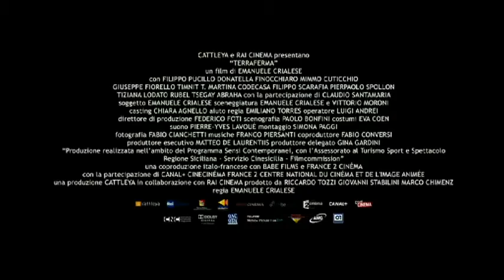Terraferma: Trailer VO st fr